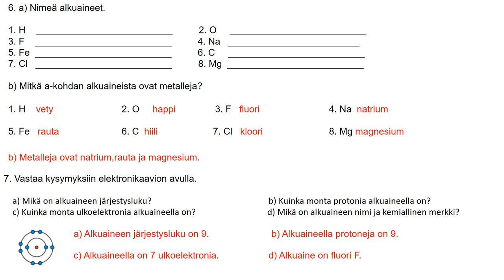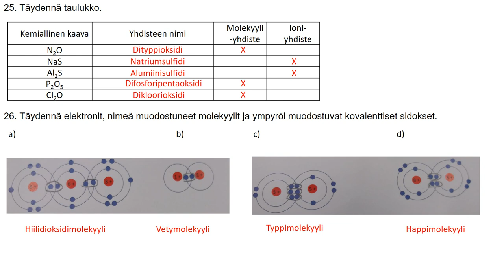Kertausmoniste jakso 3 2018